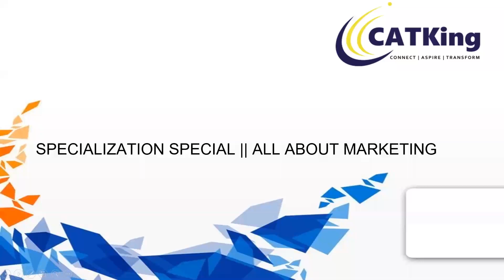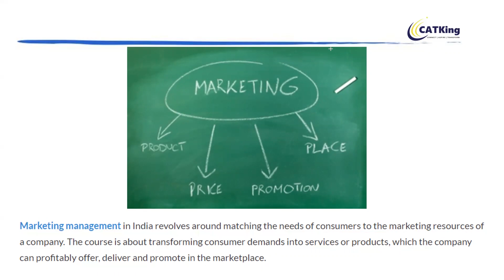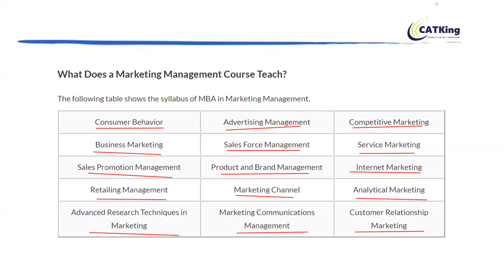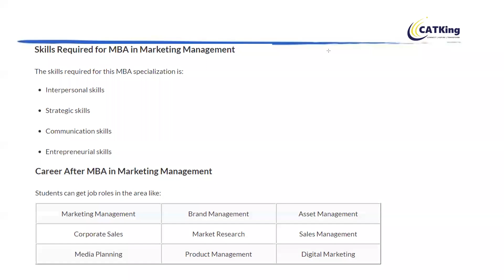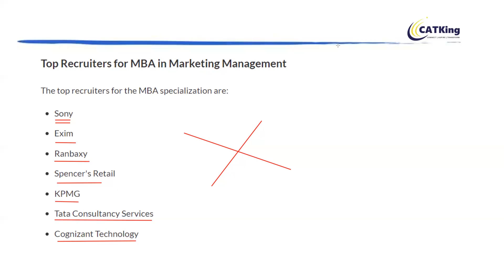MBA in Marketing | Marketing Management | Careers | Syllabus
Marketing management in India revolves around matching the needs of consumers to the marketing resources of a company. The course is about transforming consumer demands into services or products, which the company can profitability offer, deliver and promote in the marketplace.
Hope you find this video helpful. Also do comment in the comment section below which other placement report of other colleges you would like to know about.

Every class is taken by toppers of IIMs , SPJain , NMIMS !